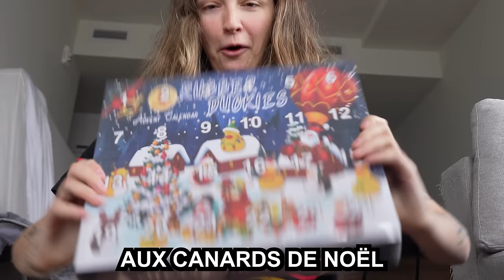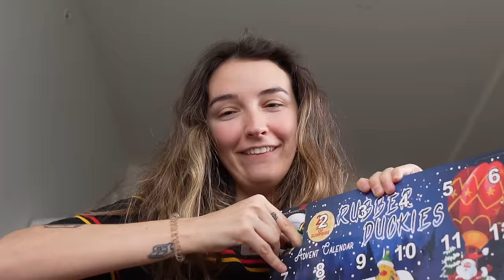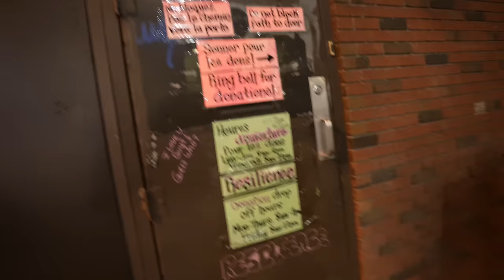ON M'A VOLÉ TOUS MES VÊTEMENTS !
Cette semaine ma garde-robe se fait VIDER… je n’ai plus rien…

OU PRESQUE LOL MDR

J’ai le MEILLEUR CALENDRIER DE L’AVENT ! (je vous l’avait dit)

Farley et moi on se pose des questions existentielles…

Je vais au tournage des pires anecdotes de date à Shahin